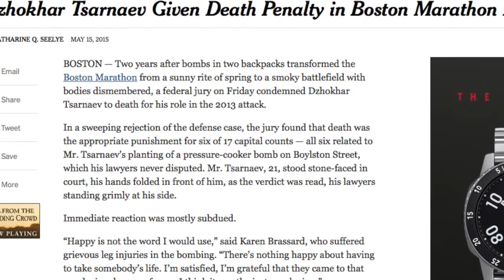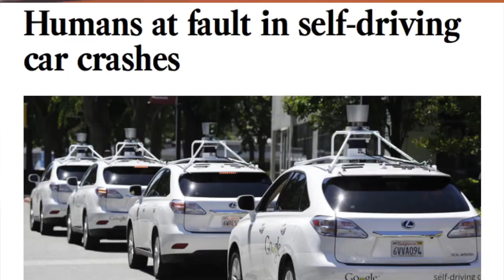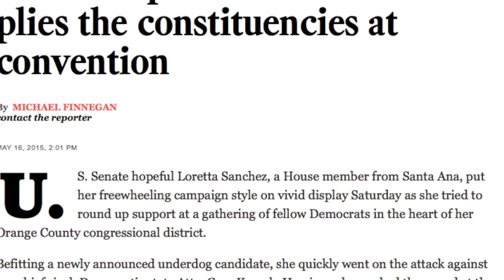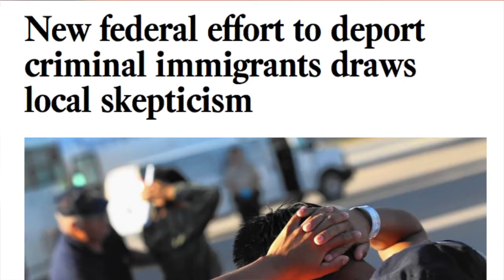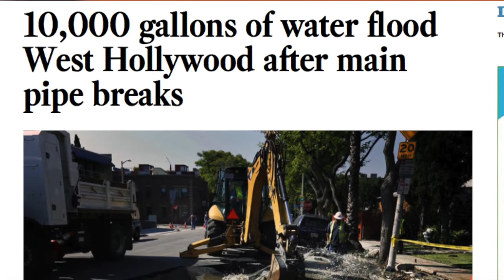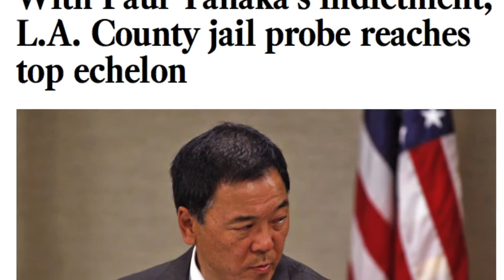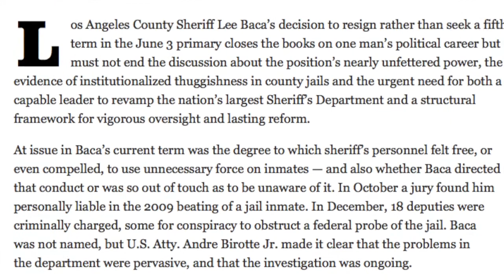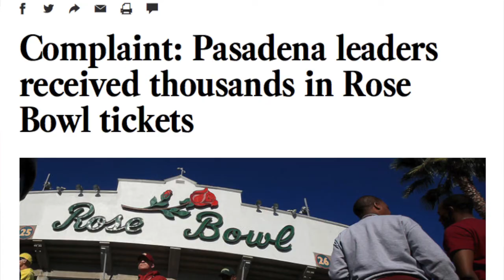Weekly News Wrap Up for Week Ending 05.16.15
Steve and Kevin are at it again bringing their thoughts, opinions and reactions to last week’s international, national, state and local headlines.  Acts of corruption, malfeasance, ineptitude, skullduggery and arrogance screamed from the headlines the past week.

But hey, it’s all grist for the mill here at the Center for Progressive Urban Politics as we churn out yet another weekly news wrap up.  Today we cover the following headlines:

1:12 -Dzhokar Tsarnaev, Boston Marathon bomber gets death sentence
2:20 –Amtrak derailment in Philadelphia
9:08 – The California senate race heats up
12:00 -  Los Angeles County doesn’t want to cooperate with federal immigration authorities
16:00 – Another water main breaks in Los Angeles County
20:11 – High ranking LA County Sheriff department officials indicted
24:32 – Homelessness up 12% in Los Angeles County
27:40 – Pasadena city officials receive $157,000 worth of Rose Bowl tickets